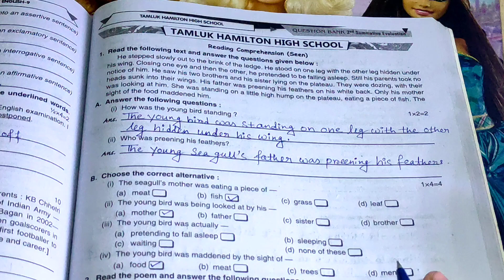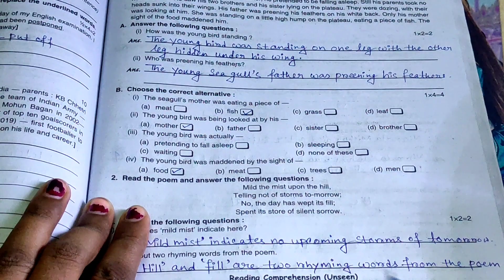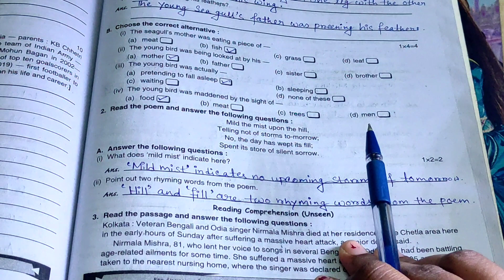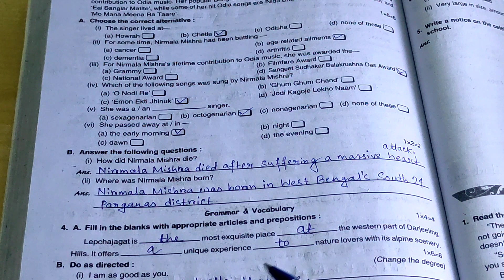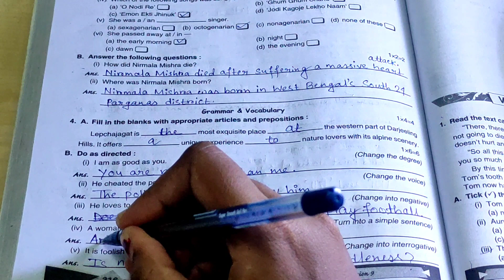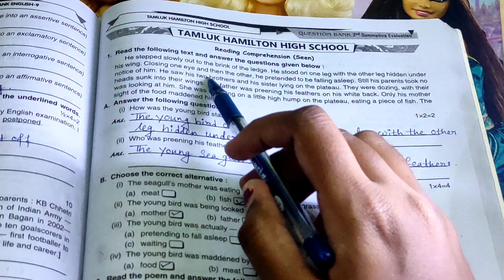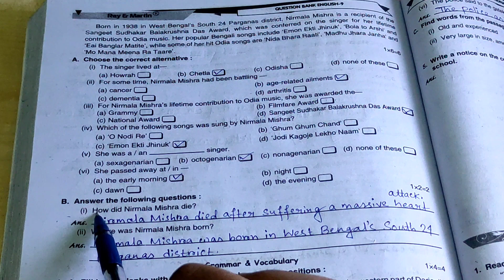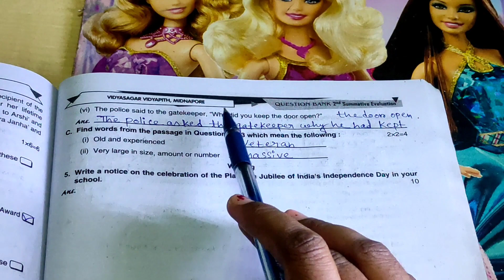Ray And Martin Question Bank | Class 9 English Second Summative Part 15